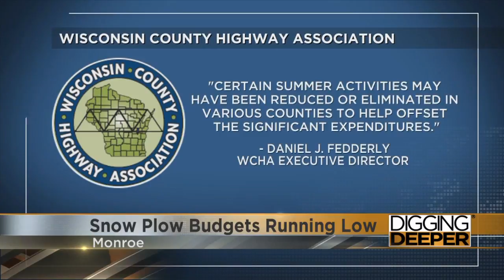Snowplow Budgets Running Low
Some counties in southern Wisconsin are already running out of money for their snowplow budgets.